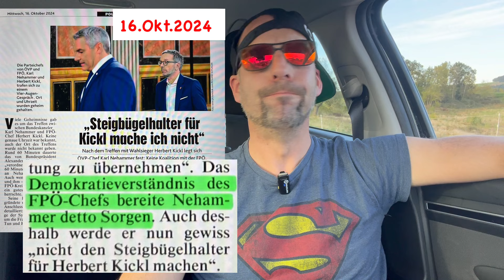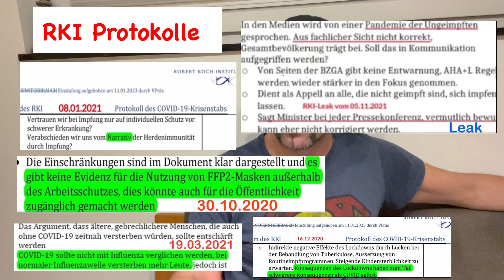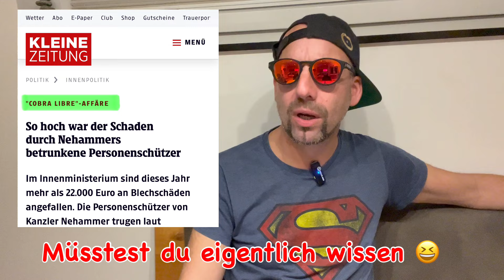Undemokratisches Kasperltheater 🤯 Wählerwille wird ignoriert 🙅🏼‍♂️ & Erfolgsbilanz der ÖVP 😏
Scheiß aufs Volk 💁🏻‍♂️
Machen wir uns die Welt, wie sie uns gefällt  😏